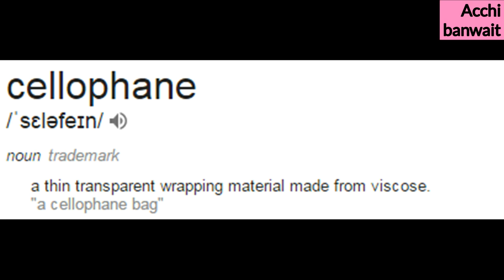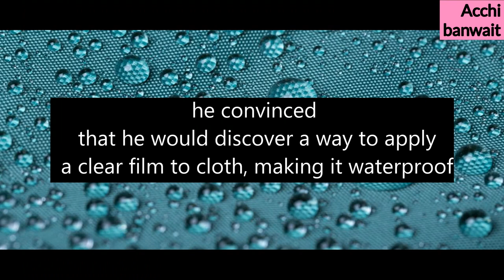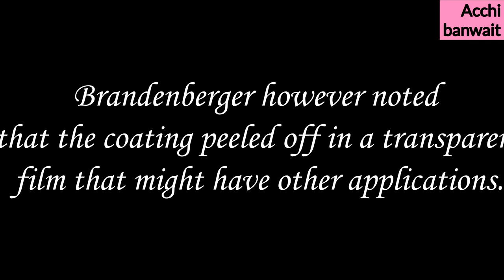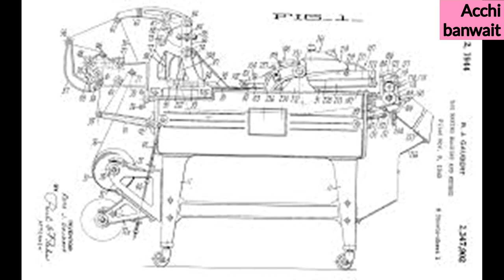how cellophane discovered? inspirational video {not everything failed in failure}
The idea of cellophane, the most popular clear plastic wrapper, jumped to the Swiss textile engineer Jacques Brandenberger’s mind when he was seated at a restaurant. After a customer spilled a bottle of wine onto the tablecloth, he went back to his laboratory convinced that he would discover a way to apply a clear film to cloth, making it waterproof. He conducted research with different materials and eventually applied liquid viscose to cloth. The experiment failed as the cloth became too stiff and brittle. Brandenberger however noted that the coating peeled off in a transparent film that might have other applications. By 1908 he developed a machine that could produce transparent viscose sheets which he marketed as cellophane.

सिलोफ़ेन के विचार, सबसे लोकप्रिय स्पष्ट प्लास्टिक आवरण, स्विस टेक्सटाइल इंजीनियर जाक ब्रैंडनबर्गर के दिमाग में कूद गया जब वह एक रेस्तरां में बैठा हुआ था। एक ग्राहक ने मेज़पोश पर शराब की एक बोतल गिरा दी, फिर वह अपनी प्रयोगशाला में वापस आ गया कि उसे यकीन है कि वह एक स्पष्ट फिल्म को कपड़े में लागू करने के तरीके को खोज सकेगी, जिससे यह जलरोधी हो। उन्होंने विभिन्न सामग्रियों के साथ शोध किया और आखिर में कपड़े के लिए तरल विस्कोस लगाया। यह प्रयोग असफल रहा क्योंकि कपड़े बहुत कड़ा और भंगुर हो गया था। ब्रेंडेनबर्गर ने हालांकि नोट किया कि कोटिंग को एक पारदर्शी फिल्म में बंद किया गया जिसमें अन्य अनुप्रयोग हो सकते हैं। 1 9 08 तक उन्होंने एक मशीन विकसित की जो पारदर्शी विस्कोस शीट तैयार कर सके जो उन्होंने सिलोफन के रूप में विपणन की।

ਸੈਲੌਫੈਨ ਦਾ ਵਿਚਾਰ, ਇਕ ਸਭ ਤੋਂ ਪਿਆਰਾ ਸਾਫ ਪਲਾਸਟਿਕ ਰੇਪਰ, ਜਦੋਂ ਉਹ ਰੈਸਟੋਰੈਂਟ ਵਿੱਚ ਬੈਠਾ ਸੀ ਤਾਂ ਸਕਸੀ ਟੈਕਸਟਾਈਲ ਇੰਜੀਨੀਅਰ ਜੈਕਸ ਬਰੈਂਡਨਬਰਗਰ ਦੇ ਮਨ ਵਿੱਚ ਚੜ੍ਹ ਗਿਆ. ਇਕ ਗਾਹਕ ਨੇ ਟੇਬਲ ਕਲਥ ਵਿਚ ਵਾਈਨ ਦੀ ਬੋਤਲ ਪਾ ਕੇ ਇਕ ਵਾਰ ਫਿਰ ਉਸ ਦੀ ਪ੍ਰਯੋਗਸ਼ਾਲਾ ਨੂੰ ਯਕੀਨ ਦਿਵਾਇਆ ਕਿ ਉਹ ਇਕ ਸਾਫ-ਸੁਥਰੀ ਫ਼ਿਲਮ ਨੂੰ ਕੱਪੜੇ ਵਿਚ ਪਾਉਣ ਦਾ ਤਰੀਕਾ ਖੋਜੇਗਾ, ਜਿਸ ਨਾਲ ਇਹ ਵਾਟਰਪ੍ਰੂਫ਼ ਬਣਾਵੇਗਾ. ਉਸਨੇ ਵੱਖ ਵੱਖ ਸਾਮੱਗਰੀ ਦੇ ਨਾਲ ਖੋਜ ਕੀਤੀ ਅਤੇ ਅਖੀਰ ਵਿੱਚ ਤਰਲ viscose ਨੂੰ ਕੱਪੜੇ ਵਿੱਚ ਲਗਾਇਆ. ਪ੍ਰਯੋਗ ਅਸਫਲ ਹੋ ਗਿਆ ਕਿਉਂਕਿ ਕੱਪੜੇ ਬਹੁਤ ਕਠਿਨ ਅਤੇ ਭੁਰਭੁਰਾ ਬਣ ਗਏ. ਬਰੈਂਡਨਬਰਗਰ ਨੇ ਹਾਲਾਂਕਿ ਇਹ ਨੋਟ ਕੀਤਾ ਕਿ ਕੋਟਿੰਗ ਇੱਕ ਪਾਰਦਰਸ਼ੀ ਫ਼ਿਲਮ ਵਿੱਚ ਬੰਦ ਹੋ ਜਾਂਦੀ ਹੈ ਜਿਸ ਵਿੱਚ ਹੋਰ ਐਪਲੀਕੇਸ਼ਨ ਹੋ ਸਕਦੇ ਹਨ. 1908 ਤੱਕ ਉਸਨੇ ਇਕ ਅਜਿਹੀ ਮਸ਼ੀਨ ਵਿਕਸਤ ਕੀਤੀ ਜੋ ਪਾਰਦਰਸ਼ੀ ਵਿਸਕੋਸ ਸ਼ੀਟਸ ਤਿਆਰ ਕਰ ਸਕੇ ਜਿਸ ਨੂੰ ਉਸ ਨੇ ਸੈਲੋਫੈਨ ਦੇ ਰੂਪ ਵਿਚ ਮਾਰਕੀਟ ਕੀਤਾ.

玻璃纸是最受欢迎的透明塑料包装纸，他在坐在餐厅时跳到瑞士纺织工程师Jacques Brandenberger的脑海里。顾客在桌布上洒了一瓶葡萄酒后，他回到实验室，相信他会发现一种方法，将布料涂上清漆，使其防水。他用不同的材料进行研究，最终将液体粘胶剂应用于布料。实验失败了，因为布变得太僵硬和脆弱。然而，Brandenberger指出，涂层在可能有其他应用的透明膜中剥离。到1908年，他开发了一种机器，可以生产透明粘胶片，他作为玻璃纸销售。